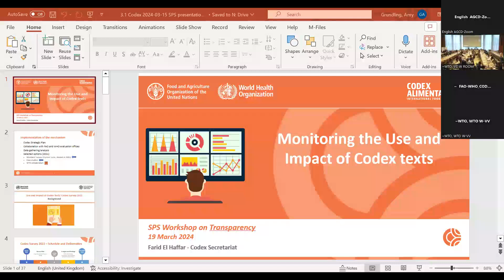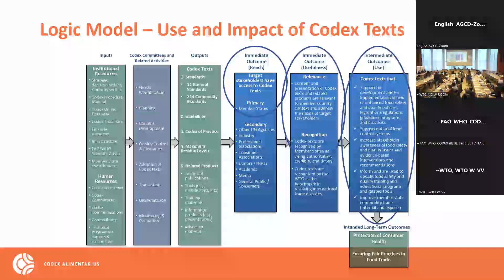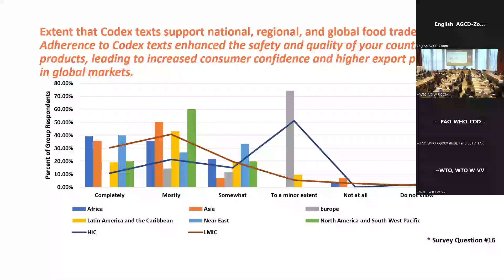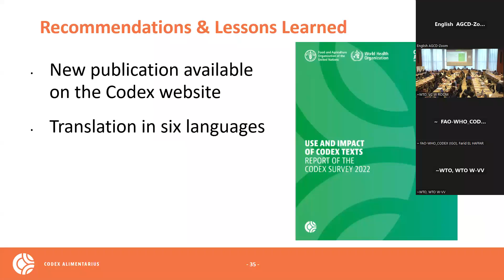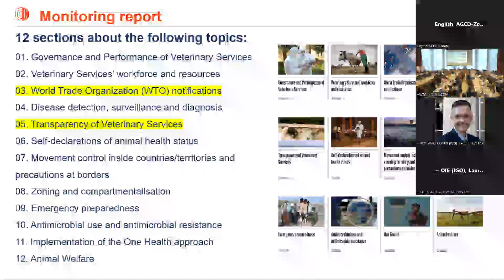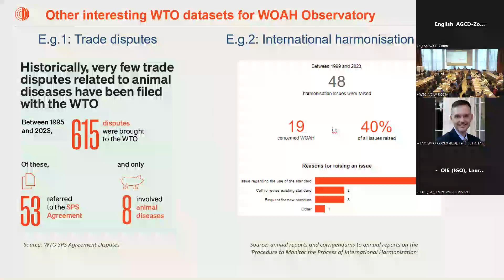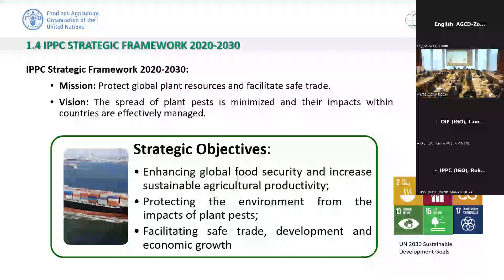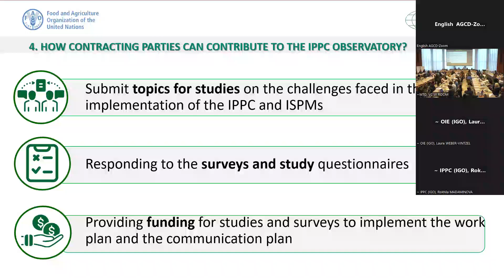Tuesday morning sesion EN